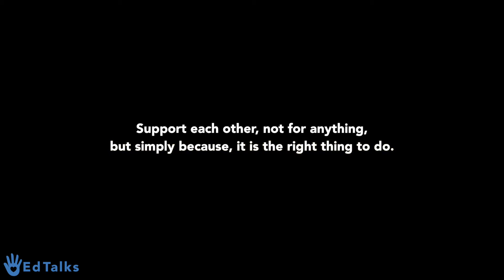The Cheapest Electronics in the UAE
There is a place is Sharjah, UAE where you can buy electronics and household items at the lowest prices!

Watch Ed Talks Episode 1 to learn about it.🖐🏼✨

Please support the sellers there, they need it.❤️✨

Location in Google Maps:
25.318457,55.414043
Second Industrial Street, Industrial Area 6, Sharjah
Behind Macro Emirates Supermarket